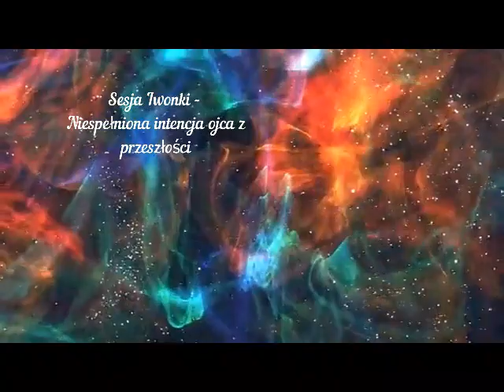Sesja Iwonki - Niespełniona intencja ojca z przeszłości.